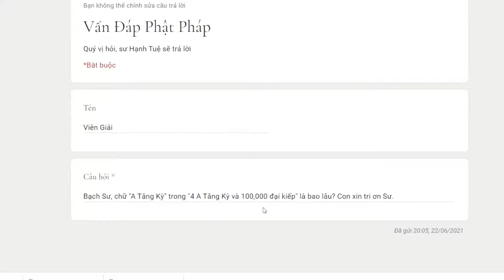653. Chữ A Tăng Kỳ trong 4 A Tăng Kỳ và 100,000 đại kiếp là bao lâu?